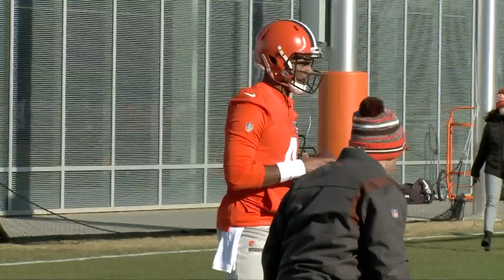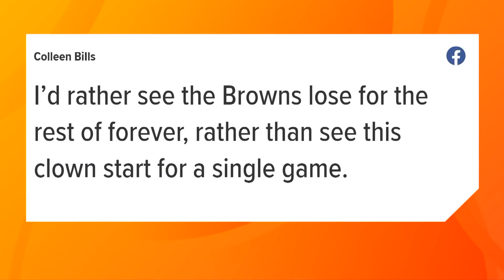Cleveland fans react to Deshaun Watson upcoming Browns debut on sports talk radio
Whether you live in Cleveland or Houston, the return of Deshaun Watson to the National Football League has fans in a quandary.

Bri Buckley got a local flavor on the Watson debut for the Browns when she stopped by the studios of 92.3 The Fan. Afternoon drive host Nick Wilson hears from Browns fans all day long and says the majority aren't focused on Watson's sexual misconduct allegations.

"The consensus I heard from fans was, 'we feel like he served his time and now it's time to go focus on football,'" Wilson said.

Watson spoke on Thursday for the first time in months, avoiding the off-the-field controversy altogether.

"I think it missed the mark," Wilson added. "You can be respectful and you can be thoughtful and you can be everything. You can't ignore the reason you were gone for 11 games, you can't ignore the reason why you had been sued 26 times in civil court."